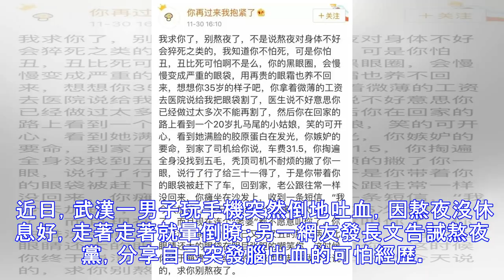一個個鮮活的例子告訴我們：真的別在熬夜瞭！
雖然我們經常聽到熬夜傷身，熬夜等於慢性自殺，但是秉承著“事不關自高高掛起”的態度，很多人都沒把熬夜當回事，仗著自己年輕，以為這種事永遠不會發生在自己的身上，然而殊不知今天熬的夜，明天起早要還的。 近日，武漢一男子玩手機突然倒地吐血，因熬夜沒休息好，走著走著就暈倒瞭；另一網友發長文告誡熬夜黨，分享自己突發腦出血的可怕經歷。 近日，網上頻發的熬夜傷身例子，再次敲響瞭熬夜的警鐘，而網友們也一個個現身說法：熬夜真的相當於慢性自殺！ 看完這些例子之後，你還敢熬夜嗎？年輕人，放下手機早點睡吧！睡眠是最好的保養品，勝過世上一切的補藥！